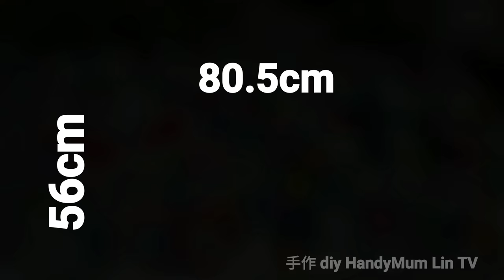💎Have fabric scraps？Here's the way to use them up！ |如何运用碎布？HandyMum【02】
DIY fabric scraps ‖ Here's the way to use them up！ |如何运用碎布

Hi , I'm Malaysian
My name is Lin , wanna share my joys and happyness with all of you thought my sewing channel .
Hope you guys love my sewing ideas and DIY .

Do share my love to your friends too.
Let them also have it！！